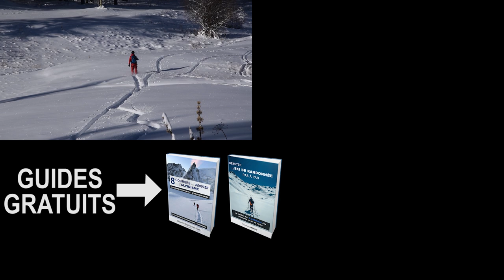TUTORIEL SKI DE RANDO : LES BASES (PEAUX, FIXATIONS, CHAUSSURES) - avec l'ESF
Comment débuter en ski de randonnée. Il faut comprendre comment on met des peaux de phoques, comment fonctionnent les fixations à inserts, quelle est la différence entre des chaussures de ski de piste et des chaussures de ski de rando, comment utiliser les cales de montée, et enfin comment se préparer à la descente. On vous explique tout dans ce tutoriel avec l'ESF de Montgenèvre.

Réalisation: Thomas Minot, Florian Schwey, Jean-Rémi Diaz
Moniteur ESF et Guide: Mathieu Carlhian
Participants
Martin Stevenot
Lucy Caballero
Morgane Atlan

SOMMAIRE :
00:00 : Début de la vidéo
00:16 : Les peaux de phoque
01:57 : Les fixations à insert
04:21 : Les chaussures : le mode marche
04:59 : Le double check
05:26 : Les cales de montées
06:05 : Se préparer à la descente et plier ses peaux